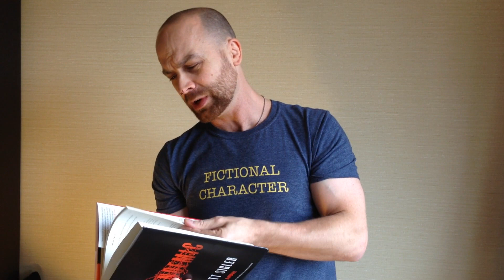FridayFix™ PANDEMIC hardcover unboxing (sponsored by GoDaddy Code sigler199)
I open the very first hardcover copy of PANDEMIC (out Jan. 21, 2014 from Crown Publishing). I also humble-brag about a big day for our company, Empty Set Entertainment UNBOX THEE, KNAVE!!

EPISODE SPONSOR:
This fun flick brought to you by our "Young Adult Books"